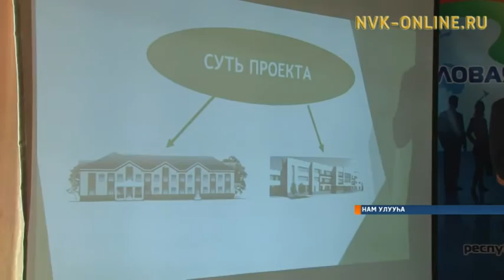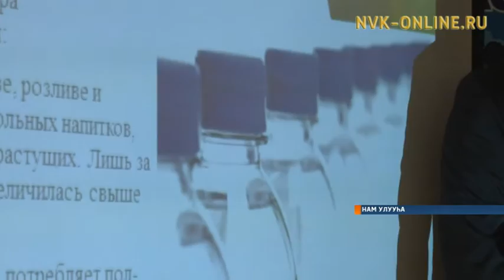Нам улууһун ыччата «Мин – баһылыкпын» дьыалабыай оонньууга кытынна